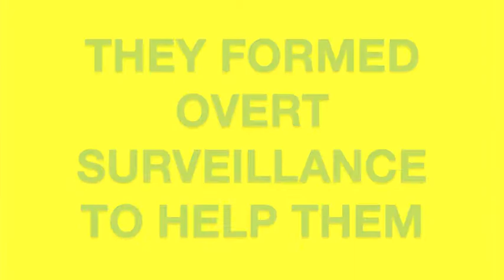Overt Surveillance Appeal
Appeal for WeDidThis.org.uk